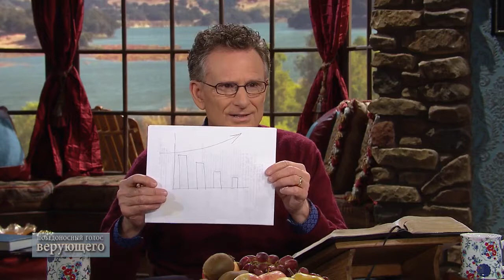Преуспевая в трудные времена, Глория Коупленд, Джордж Пирсонс